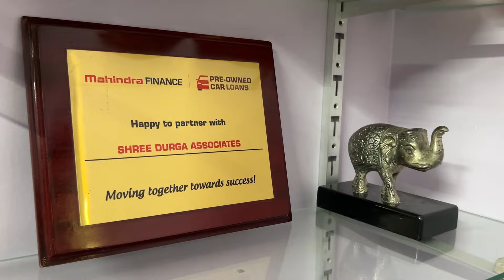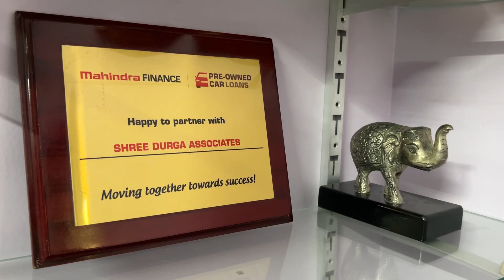Used Car Loan || ಫ್ರೆಂಡ್ಸ್ ಫ್ಯಾಮಿಲಿಲೀ ಗಾಡಿ ತೆಗೊತ್ತಿದ್ದಿರಾ loan ಬೇಕಾ ಇವರು ಮಾಡ್ತಾರೆ ನೋಡಿ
Moto world kannada requests every viewers to inspEct the vehicle before buying with an Skilled mechanic and check below points.
1.Market price according to condition.
2.Major accIdent check.
3.DocumEnts & their validity.
4.if other state vehicle NOC.

In case of any complaints about the dealer which we feature please drop a mail and help us to stop featuring them and help others to not have the experiences what you had.